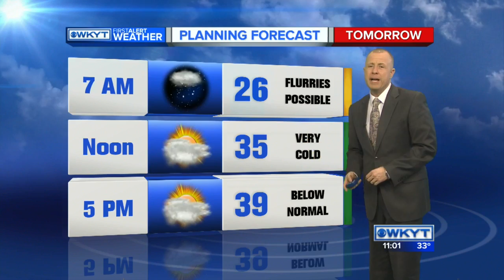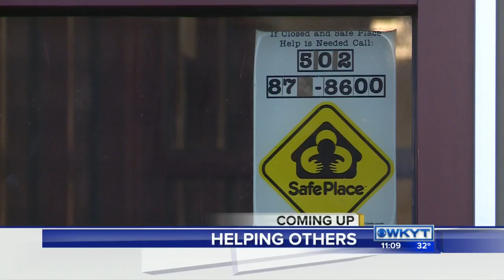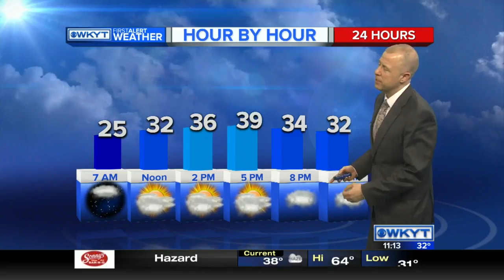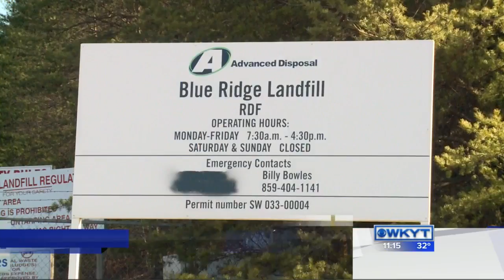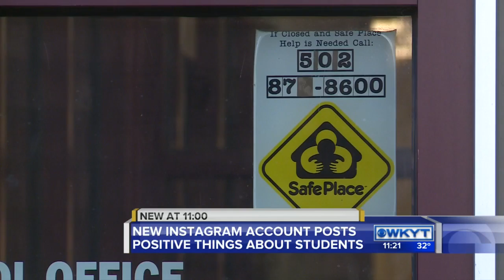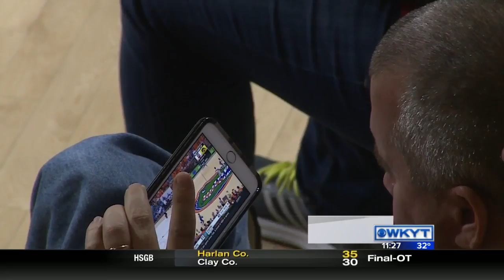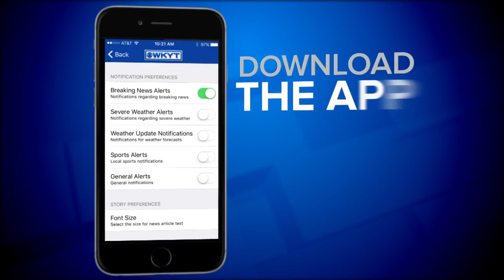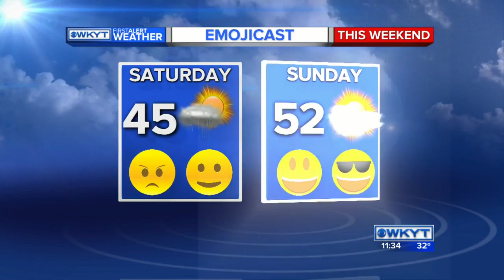WKYT News at 11 PM on 3-1-2015